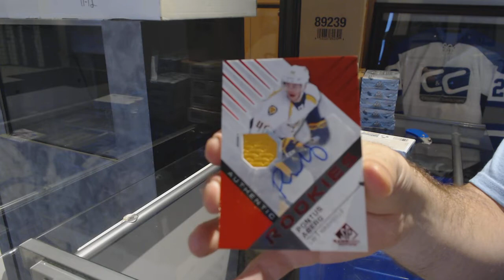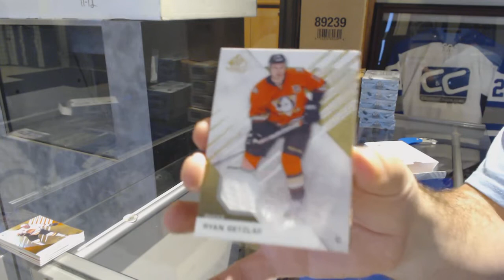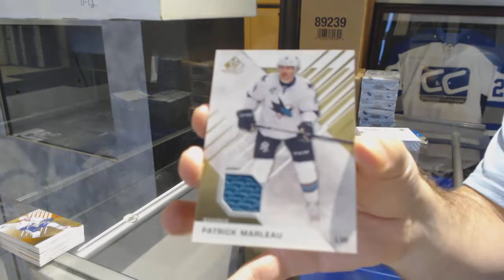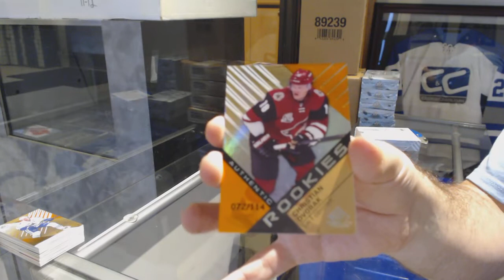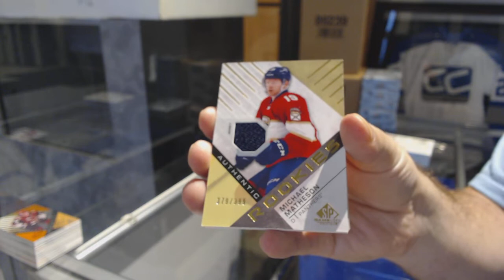16-17 Upper Deck SP Game Used Hockey 5 Box Break - C&C GB #9660